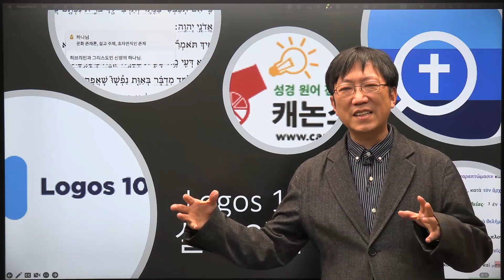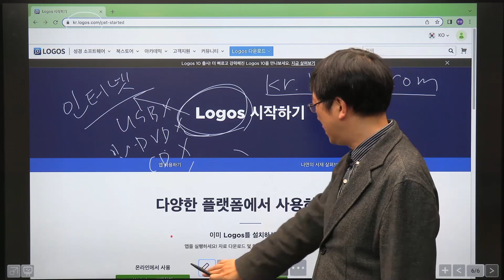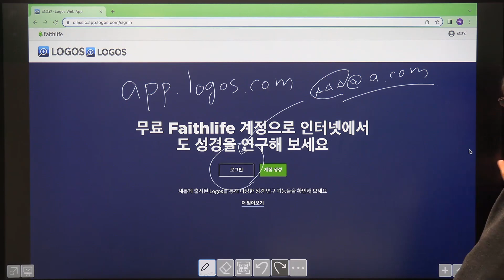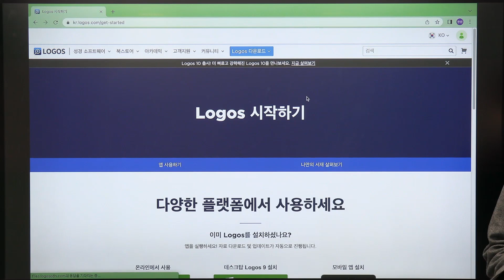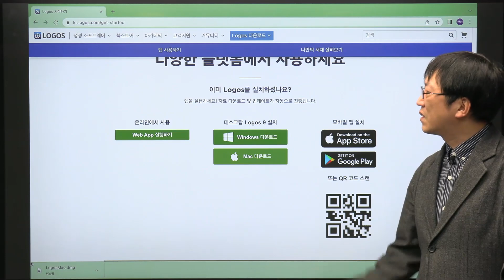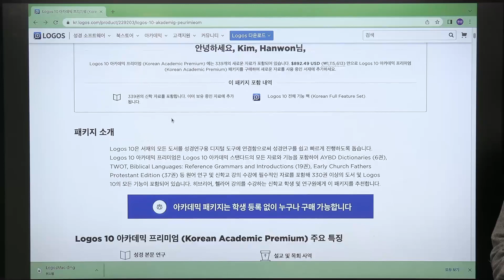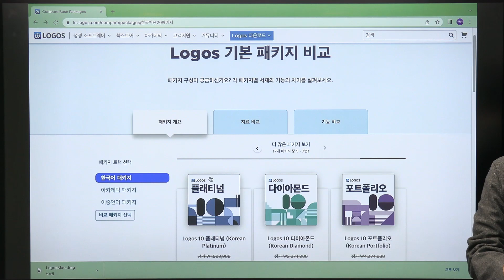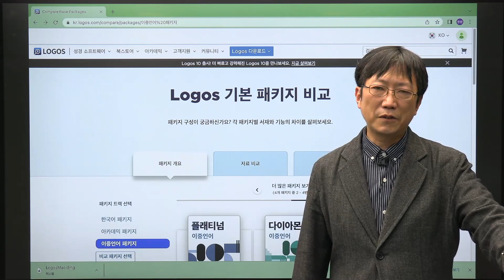[Logos10 완전정복 아카데미] Logos10 설치방법 및 패키지 구매 추천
Logos10 성경 소프트웨어
초보 사용자부터 Logos 덕후까지!!!
가장 핵심적인 사용법 강의
[캐논스터디 Logos10 완전정복 아카데미]

전체 VOD 32강 구성

- (공개강의) 2강. Logos10 설치방법 및 패키지 구매 추천
00:00 강의소개
01:20 Logos10 사용방법
06:50 로그인하기
07:58 다운로드 하는법
*(Logos 웹사이트 업데이트로 변경된 내용이 있습니다. 해당 내용은 추후 추가로 촬영후 업로드 될 예정입니다)
12:40 저렴하게 구매하는 방법
15:00 다이나믹 프라이스 소개
15:55 Logos10 패키지 비교